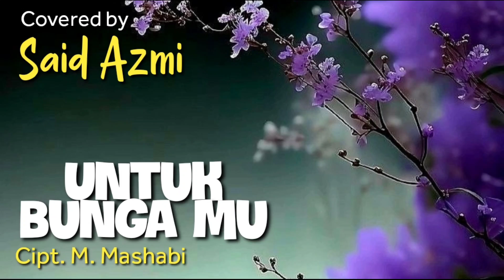Untuk Bunga mu - Cipt. M. Mashabi - covered by - Said Azmi (official music video)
Untuk Bunga mu - Cipt. M. Mashabi